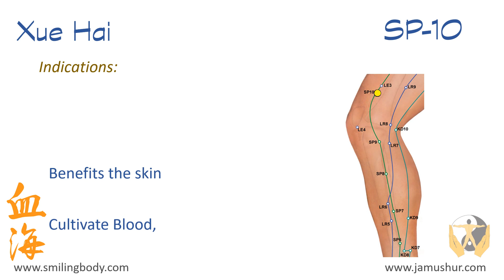Acupoint Xue hai SP 10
Xue hai - SP-10, Whenever you want to treat Blood disharmony, be it Blood Stasis or Deficiency,